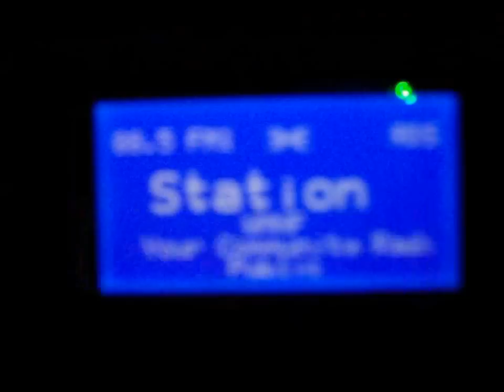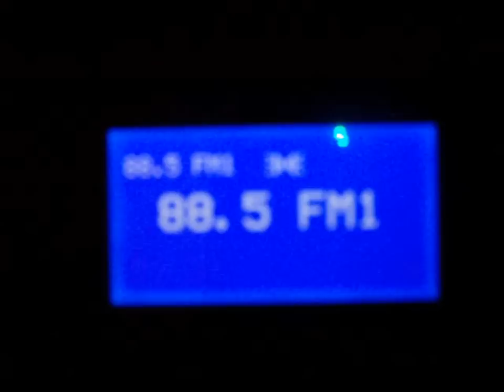88.5 WMNF Tampa, FL - Tropo 4/4/10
Here's a video of 88.5 WMNF Tampa, FL being received in Massachusetts, 1173 miles away. This station is a common catch during e skip openings, but this was obviously the first time heard via tropo. This is my second best opening distance wise with tropo, just behind the WRMF/WEAT catches of 6/19/07. Sorry for the video of the RDS display being out of focus.